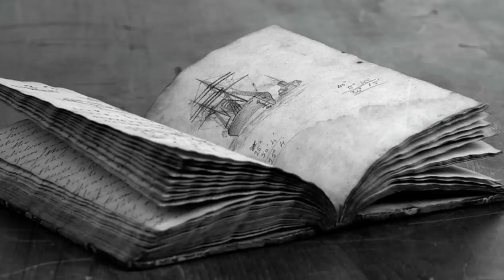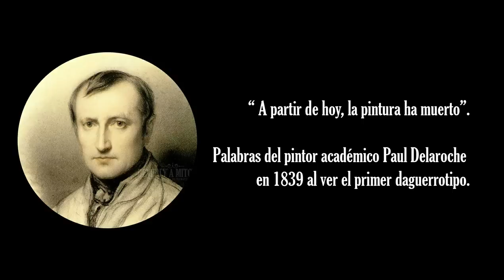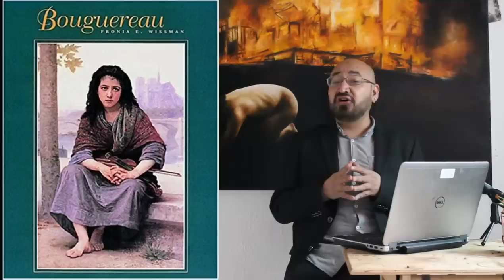William-Adolphe Bouguereau - El final de una época.